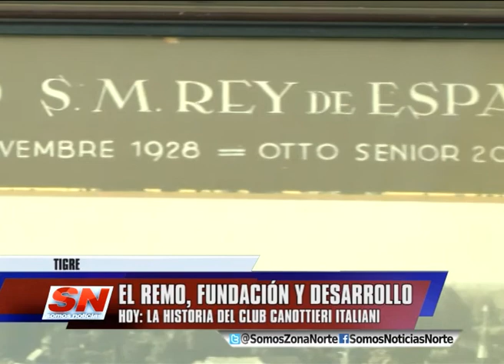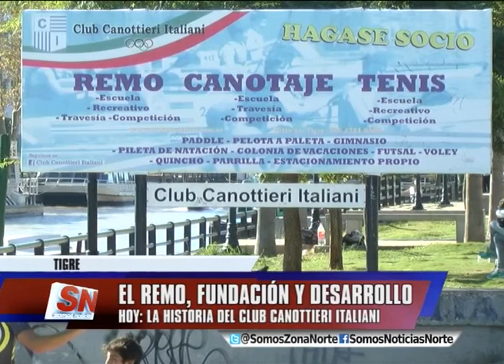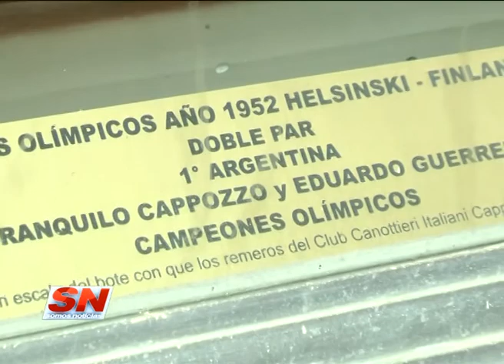EL REMO Y SUS PROTAGONISTAS: EL CLUB CANOTTIERI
En la segunda edición del espacio dedicado a
los clubes de remo de la zona norte conocemos
la historia del club Canottieri Italiani. De allí
salieron los campeones olímpicos Eduardo Guerrero y
Tranquilo Capozzo.